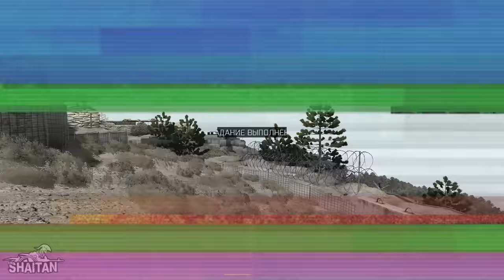Моменты с Отрядных игр #4 • ArmA 3 SquadGames